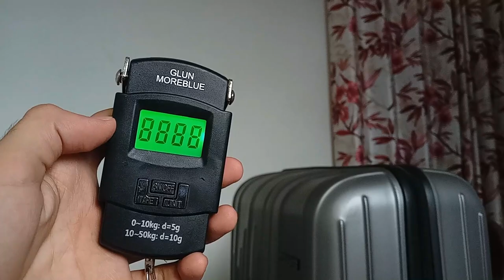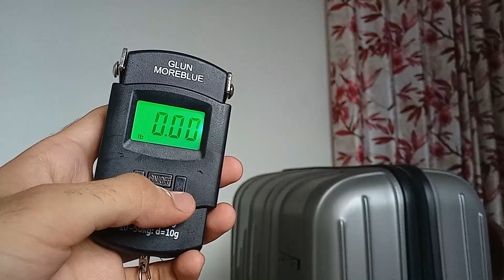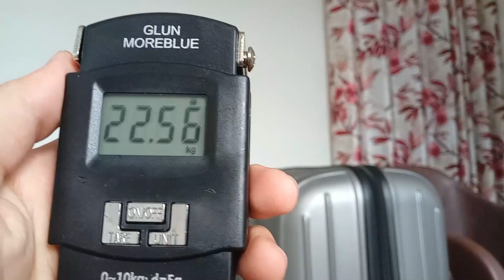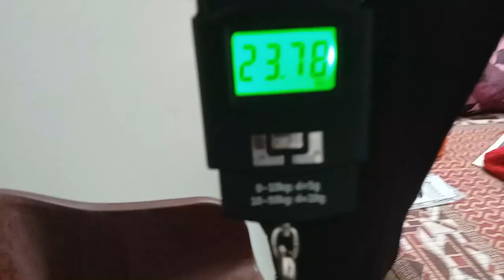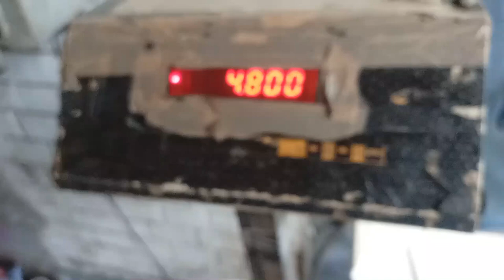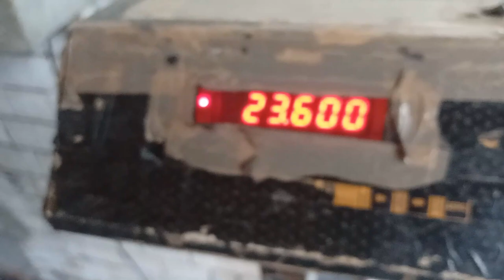HOW TO CHECK WEIGHT OF LUGGAGE || DIGITAL WEIGHING SCALE || INDIA TO CANADA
In this video, I have talked that how an international student should check the weight of luggage.

Digital Weighing Scale